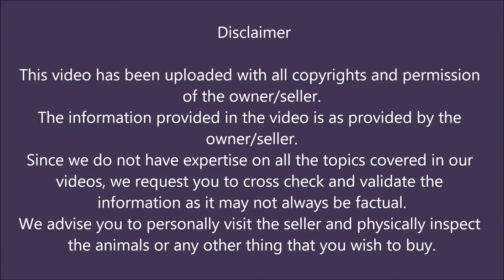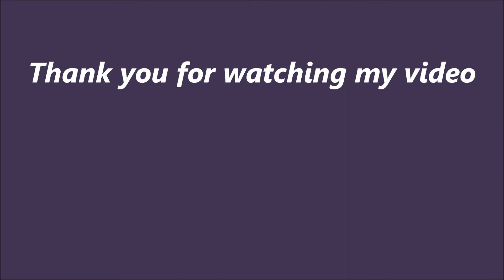Sojat adant females for sale || Jamir Mullani: 9834634498 - Mullani goat farm, Kolhapur, Maharashtra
Jameel collection (Syed viquar uddin)

Mullani goat farm
Kolhapur, Maharashtra
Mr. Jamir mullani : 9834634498